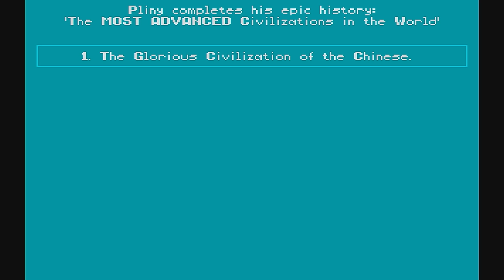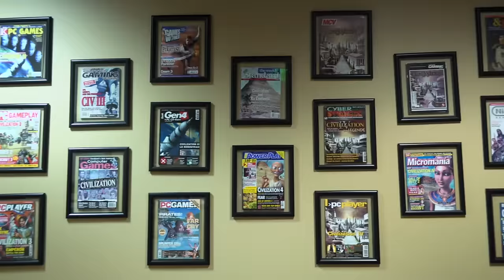Civilization: How Sid Meier Built a Strategy Game Empire - IGN Game Changers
Civilization helped put strategy games on the map back in 1991. We sat down with Sid Meier, the mastermind behind it all, to get the story behind this landmark franchise.

Follow IGN for more!